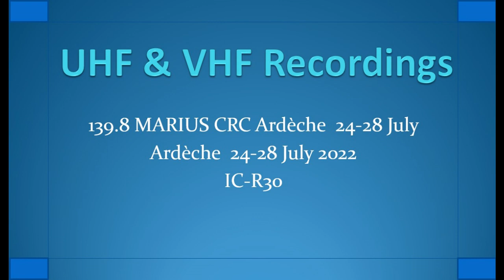139.8 MARIUS CRC Ardèche 24-28 july